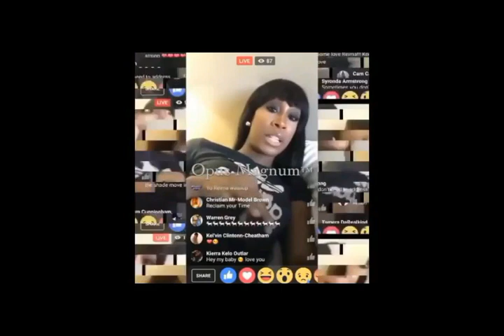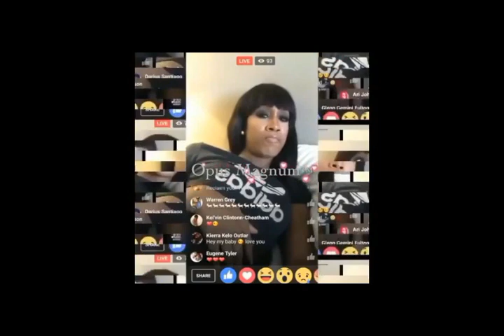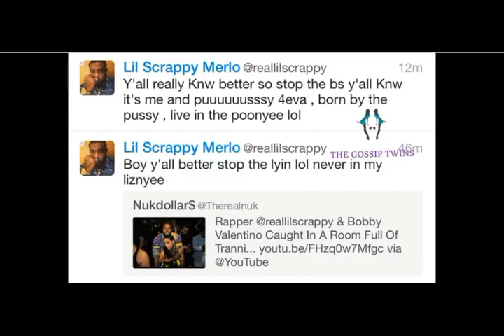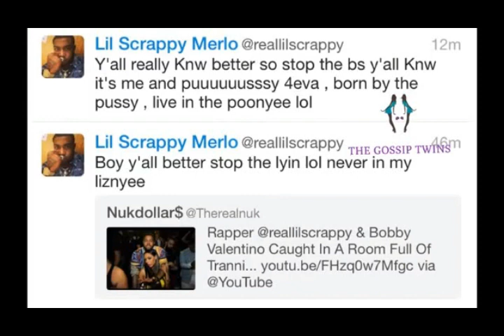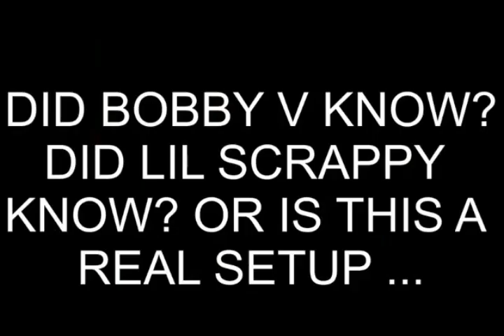illuminati Celebrity Exposed- Bobby V,Lil Scrappy,And Maybe Kodak Black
This is whats happening to all entertainer in show Biz and music so beware it can be you next.They even try to get me.Your Boy
 Glo The Prophet® A.K.A King Mathis  The devil is real but God up above is  Real-er
 Also, check me out @
I have over 35 pages on Facebook these are just two.